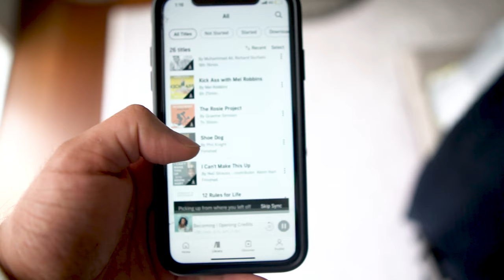3 Simple Things That Have Been Bringing Me Joy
Here are 3 simple things that have been bringing me joy and really brightening my days. Perhaps it'll help you think and reflect on how you can improve your days!

🙏🏾  Cheers to...